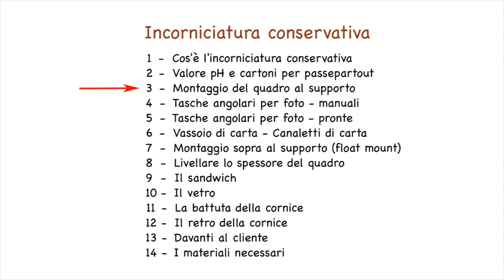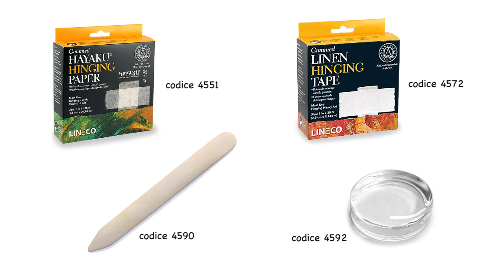Incorniciatura conservativa: 3 - Montaggio del quadro al supporto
Nell'ambito del corso di incorniciatura conservativa questo video mostra come applicare il quadro al supporto di cartone.